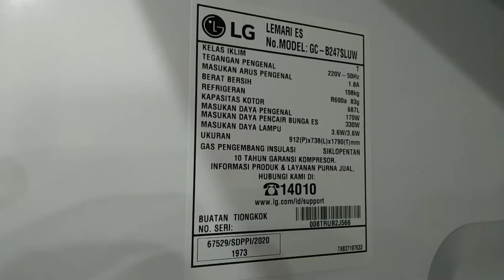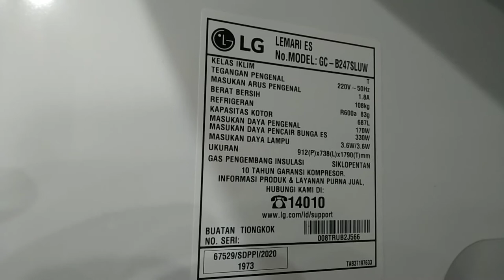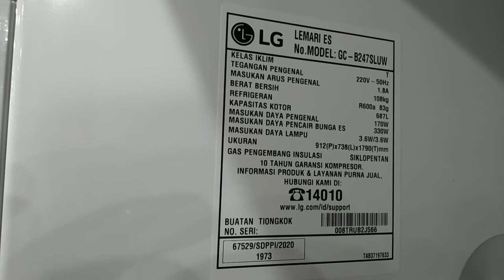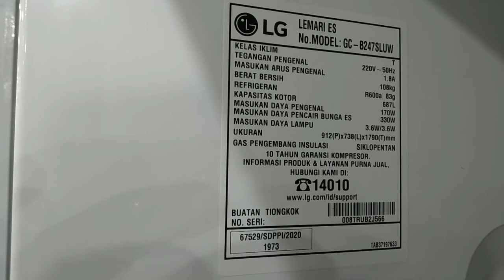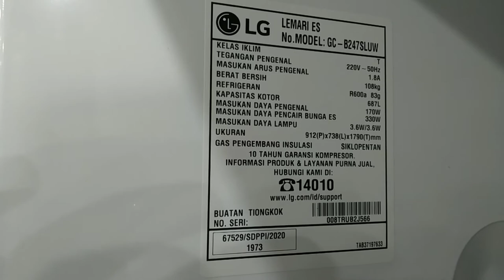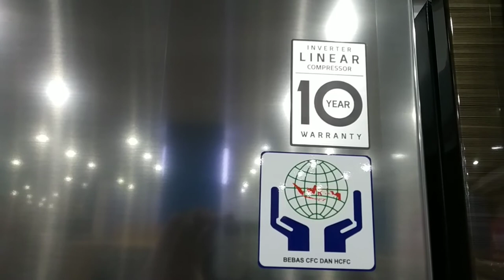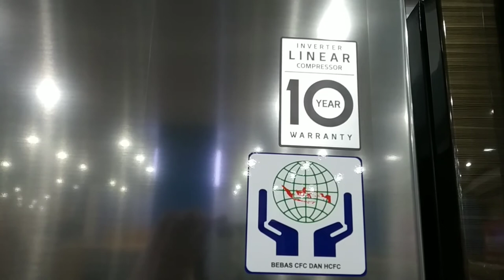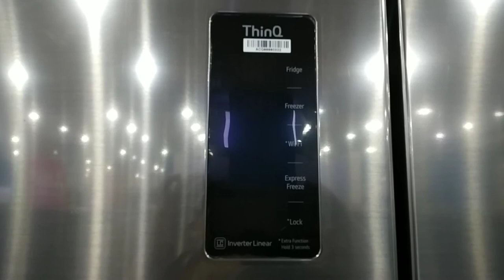Review kulkas SXS LG GC-B247SLUW , Mega kapasitas Smart Coll , WiFi connection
Moist Balance Crisper™

Mega Capacity

Inverter Linear Compressor

Smart ThinQ™ - Smart Diagnosis™